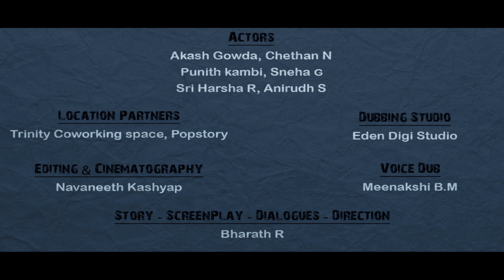OverThinking Hudga Preethili Biddaga |Awakening Hudugru | Kannada Comedy Sketch| Bharath | Navaneeth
A Sketch video that showcases situations of an overthinking guy when falls in one sided love.

Team,
Story - Screenplay - Dialogues - Direction : Bharath R
DOP & Editing : Navaneeth Kashyap
Production : Awakening Hudugru
Cast : Akash Gowda, Chethan N, Punith Kambi, Sneha G, Sriharsha  R, Anirudh S.
Location Partners: Trinity Co Working Space, Propstory